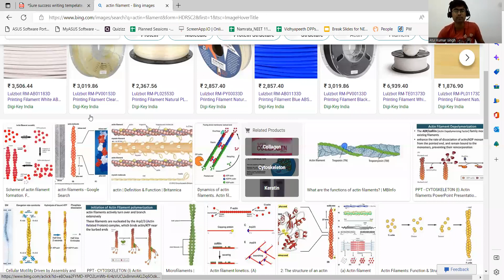Locomotion and movement day 3 part - 1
structure of contractile protein